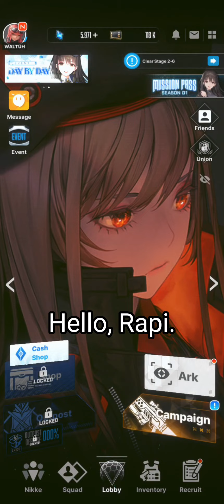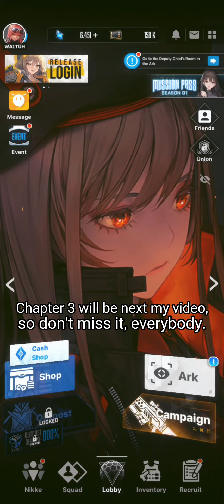I'm completing Chapter 2 : Identification, in one run.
I'm completing Chapter 2 : Identification as quickly since yesterdays I didn't even clearing any main story except Simulation Mode after seeing Marian died in Chapter 1 : Corruption...